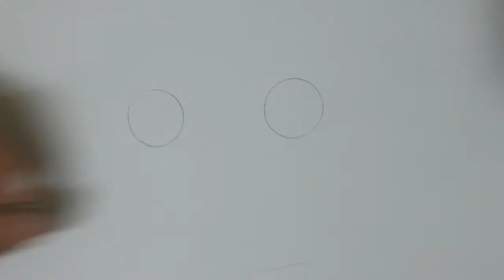طريقة سهلة جدا لرسم سمكة Very easy way to draw a fish